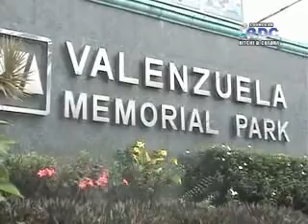jose manuel sr part 6_xvid.avi